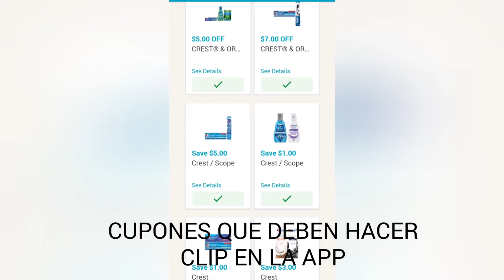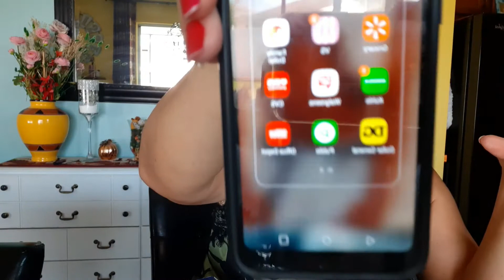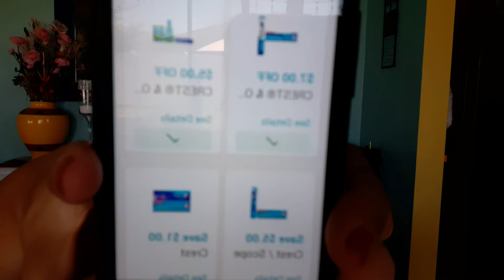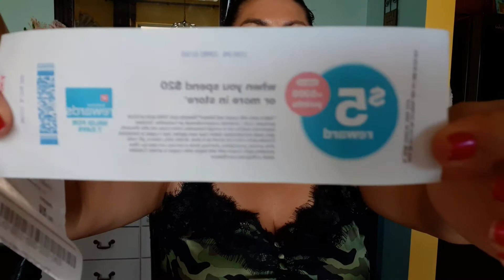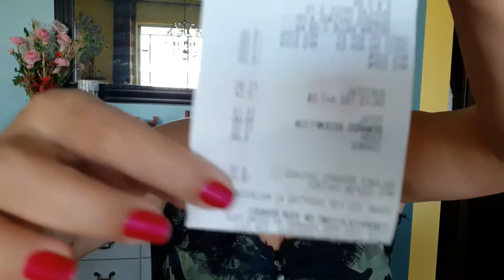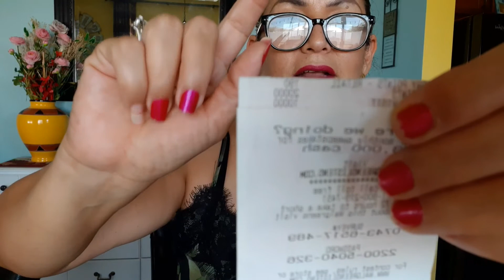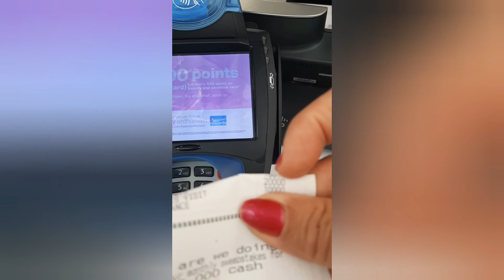Corran!!! 10 pastas dentales gratis y con ganancia. Walgreens!!!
Haga clip a 4 cupones para pasta dental Crest que hay en la app de Walgreens hay uno de $7 otro de $5 otro de $1 y algunas personas tienen 1 de $5 y otras tienen uno de $6 adicione tambien  1 cupon de 5000 puntos si gasta mas de $20 dolares. Fotos en el video. Algunas personas no tienen los 4 cupones solo 3 o 2 sun asi quedan gratis.
Siga las instrucciones de el video.

2- Recibe dinero de regreso por todas tus compras: Fetch Rewards (Recibiras 3- 2000 puntos cuando subas tu primer recibo)